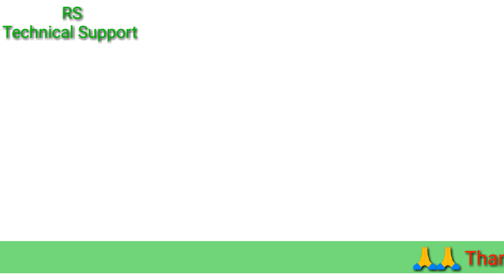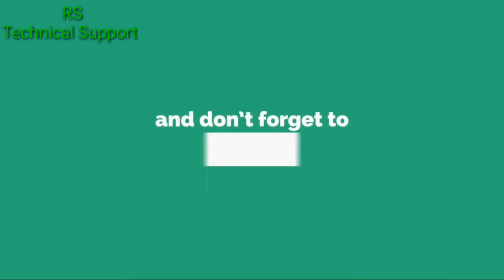City junction || बनारस यात्रा 🚂 || Varanasi Railway Station || Sanjeev Kumar Turkauli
Hi Friends Aaj hum Apko Varanasi City Ghumayenge To Friends Ye Vlog Agar Apko Pasand Ata Hai To Es Video Ko Like Share Jarur Kare Or Agar Aap Hamare YouTube Channel Pe Naye Aye Hai To Hamare YouTube Channel Ko Subscribe Karna Na Bhule Thanks.